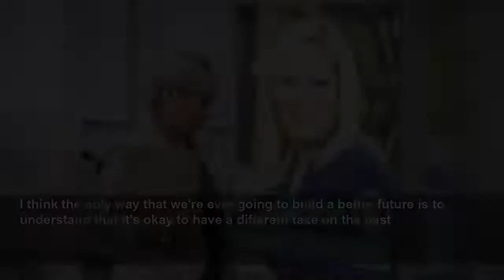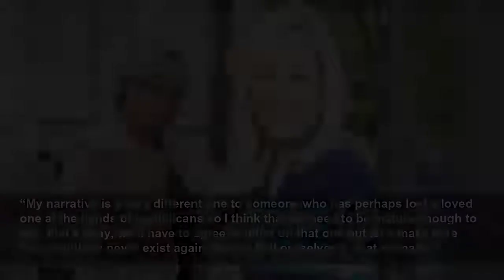Michelle O’Neill recalls being ‘prayed over’ as a pregnant 16-year-old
Michelle O’Neill recalls being ‘prayed over’ as a pregnant 16-year-old - She said attitudes at the Catholic grammar school she attended ‘were not the kindest’.
The Independent
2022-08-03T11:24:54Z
While she paid tribute to her form teacher at the time, she said not everyone at St Patrick’s Girls’ Academy in Dungannon, Co Tyrone had been as supportive.
Ms O’Neill also spoke about having had negative experiences with police growing up as the daughter of an ex-republican prisoner.
The Mid-Ulster representative is currently in line to become Northern Ireland’s first non-unionist First Minister.
Ms O’Neill took part in a wide-ranging interview with the BBC in the first of a series of special Red Lines programmes.
Asked about the attitudes she experienced after becoming pregnant as she was preparing to sit her GCSE exams, Ms O’Neill said her form teacher “was absolutely amazing and so, so supportive”.
“But unfortunately my reality was that not everybody in the school was as supportive, particularly the leadership of the school.
“It was a Catholic grammar. A 16-year-old girl being pregnant was frowned upon and they wouldn’t have been the kindest in terms of their approach to supporting me at that time.”
She said her daughter was born on May 4, and she sat her first GCSE exam on May 10, despite having been in intensive care, and having had pre-eclampsia.
“But I remember being very forthright that I had put myself through a lot of pressure that year to keep studying, and I was determined to sit my GCSEs because I wanted to go back to do my A levels,” she said.
Ms O’Neill recalled a “whole fuss” being created when she returned to do A levels, “without asking permission”.
“They created this whole fuss in a school assembly which was quite an embarassing experience … but all these things have helped shape the woman I am today,” she added.
Ms O’Neill said some in the school prayed over her.
“It was actually when I’d just got pregnant. It was nearly like, you know, that I had sinned and therefore I must be prayed upon which obviously was not the right approach,” she said.
“My parents made that clear also to the school leadership at the time.”
Ms O’Neill referred to herself as “an ordinary person born into extraordinary circumstances”.
She described being born in 1977, “a time when there was a lot of conflict”, “into a society which was actively discriminating against Catholics”.
Ms O’Neill recalled raids by police on her family home, referring to her father Brendan Doris as an ex-prisoner who went on to become a councillor for Sinn Fein.
I think the only way that we're ever going to build a better future is to understand that it's okay to have a different take on the past
She described an experience just after getting her driving licence and being stopped by police who she said gave her a fine for not wearing a seatbelt when she had been wearing a seatbelt.
“The words of those officers to me were ‘Well it will be your word against ours, and we know who’s going to come out on top of that’, so that’s the active discrimination that you lived in in society at those times,” she said.
Ms O’Neill said her whole adult life had been about building the peace process.
“I wish the conditions were never here that actually led to conflict. I wish that so many people didn’t have the horrible experience that they’ve had throughout the conflict days,” she said.
“My narrative is a very different one to someone who has perhaps lost a loved one at the hands of republicans so I think that we need to be mature enough to say, that’s okay, we’ll have to agree to differ on that one but let’s make sure the conditions never exist again that we find ourselves in that scenario.”